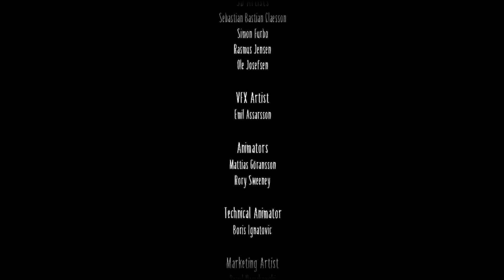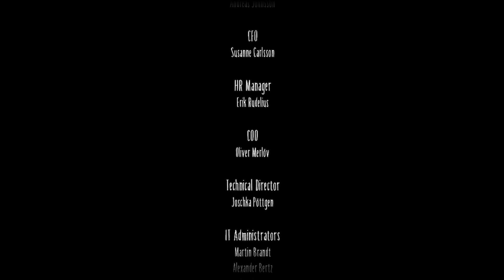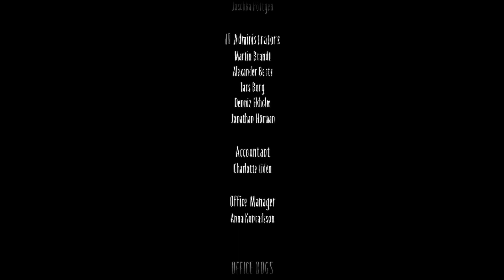El fin de mis pequeñas pesadillas | Little Nightmares 2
Este no era un final esperado para mí, fue una alta traición pero al menos en 2024 quiero pensar que vendrá una historia mucho mejor y que me explique este final de hoy.